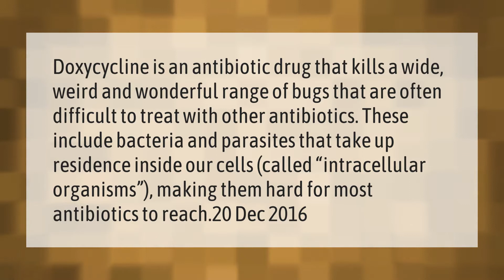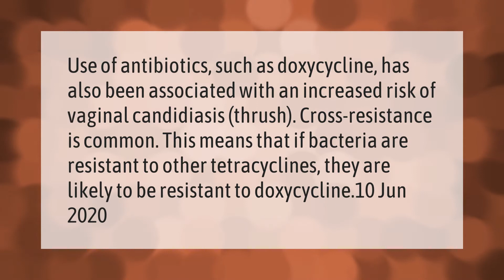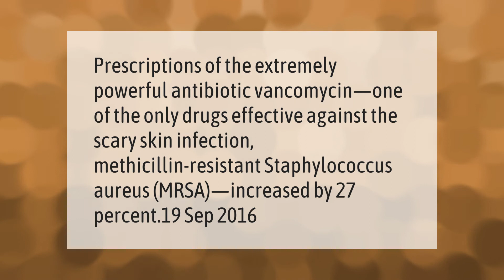Is doxycycline a powerful antibiotic?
00:00 - Is doxycycline a powerful antibiotic?
00:42 - How bad is doxycycline for you?
01:13 - Is doxycycline the same as amoxicillin?
01:44 - What is the strongest antibiotic?

Laura S. Harris (2021, March 13.) Is doxycycline a powerful antibiotic?
    AskAbout.video/articles/Is-doxycycline-a-powerful-antibiotic-228604